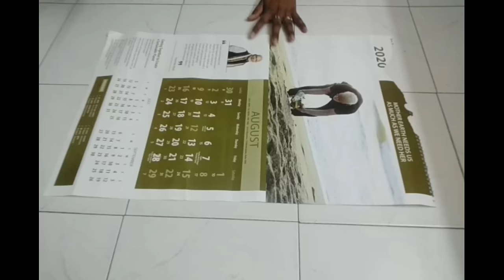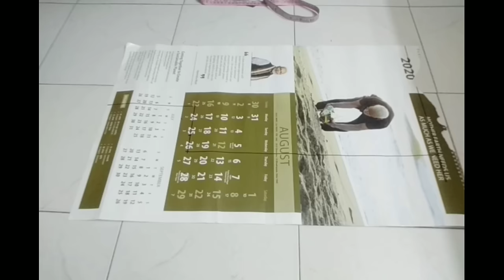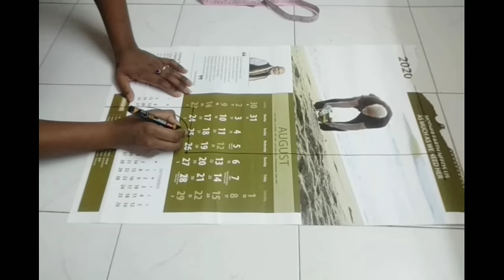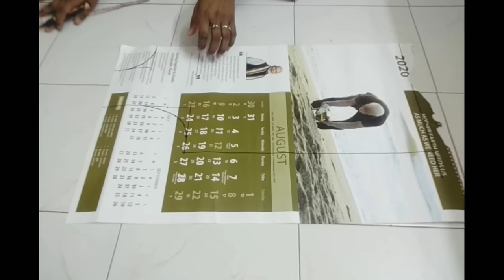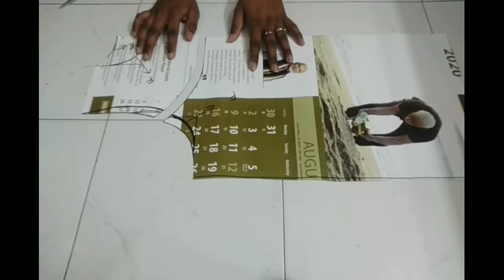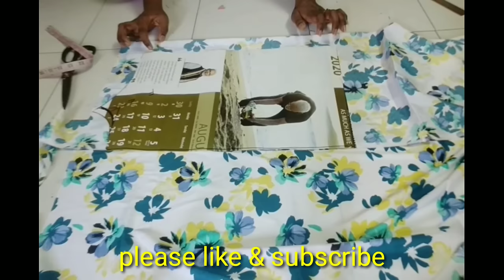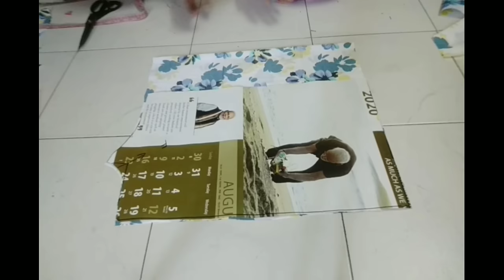beautiful top cutting & stitching with full details/ how to make a top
hii friends

agr aap chahte hai k perfect top bna ske to video ko please last tk dekhiye
thanks ❤